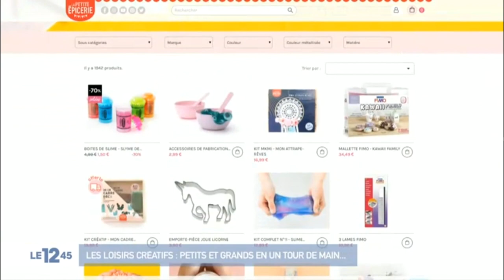[REVUE DE PRESSE] M6 12/45 PATAGOM GRAINE CREATIVE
Les coffrets PATAGOM®, dernière nouveauté tendance, et Graine Créative sont à l’honneur dans ce reportage du 12/45 de M6. C’est en compagnie de sa maman Marilyne, que Mathis 9 ans, a participé à un atelier de confection de gommes à l’aide de nos coffrets PATAGOM.